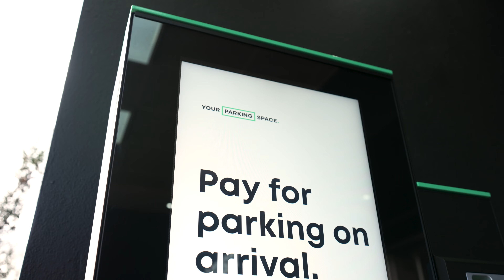Q&A with Ryan - The road to Head of Commercial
Meet Ryan, Head of Commercial at YourParkingSpace.
Having been with the company for over 5 years, Ryan has mastered a number of roles on the road to Head of Commercial. Listen as he shares his journey, and how he sees the future of YourParkingSpace.